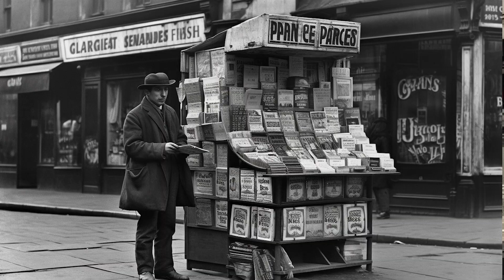Crazy UNTOLD Story Of The Great Train Gold Robbery of 1855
This is the story of how William Pierce got Edward Agar a safe cracker and James Burgess to steal 100KG of gold from a train in london. With a value of over $5 Million in todays conversion.

This is that story told in detail

Chapter:
0:00 Intro
0:13 The Setup
1:22 The Heist
2:48 Investigation
4:50 Did They Find Them?
6:20 Outro